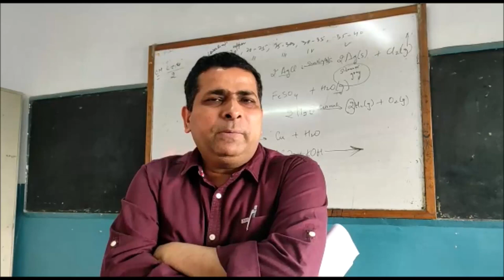Diwali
Diwali Celebration